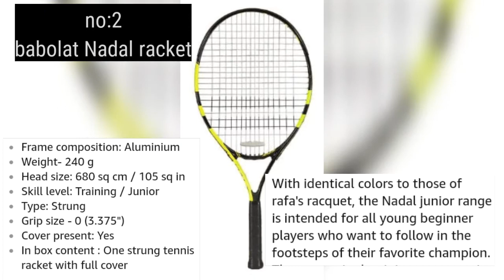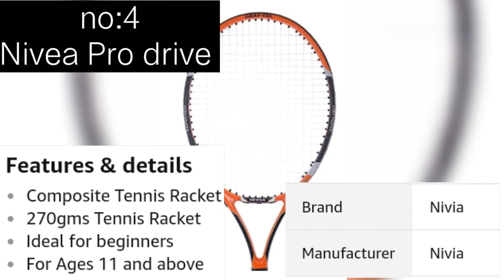top 5 tennis racket under 1000/2019 release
Tennis rackets which are shown in this video are all under 2000 price can go up and down depending upon the shop and discount